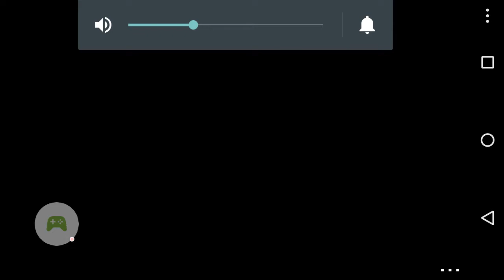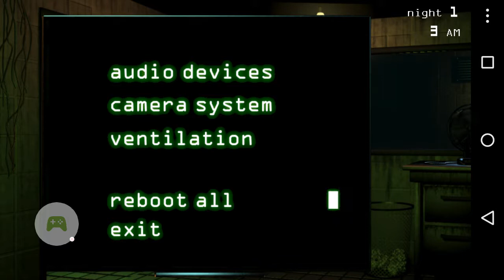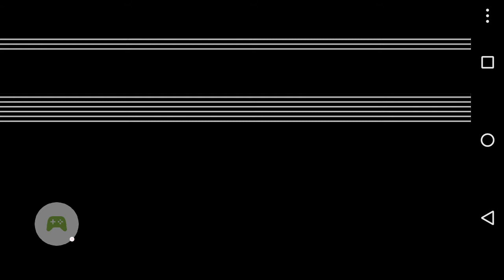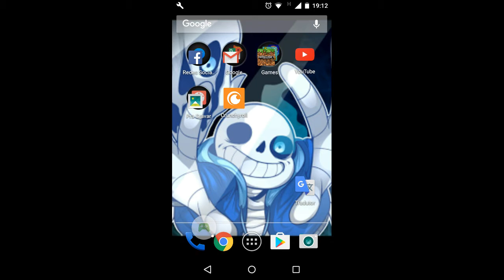Five night at Frederico-você não me assusta cueio//Gameplay